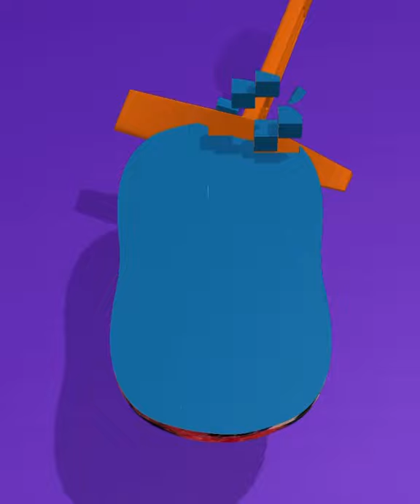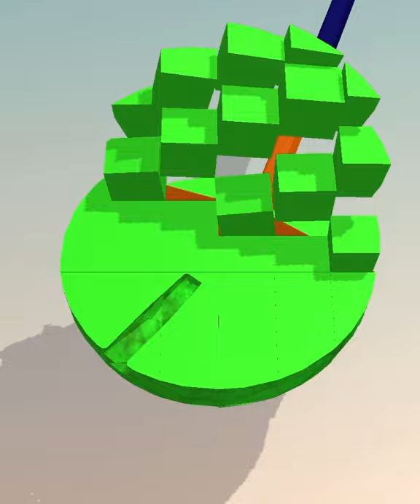Soap cutting ! Relaxing sounds! Satisfying ASMR Video!